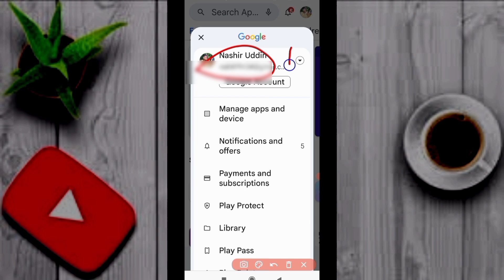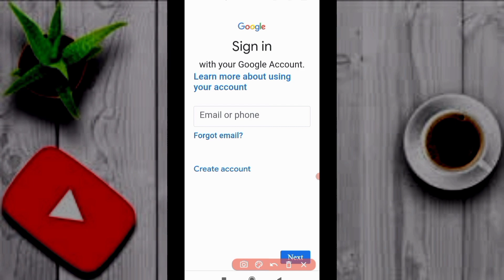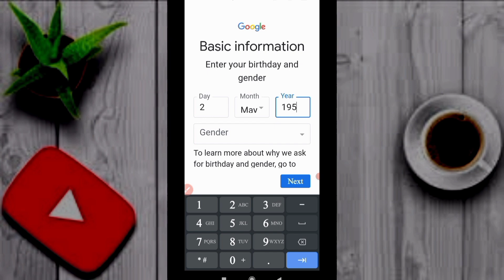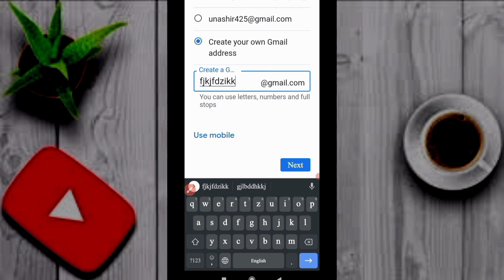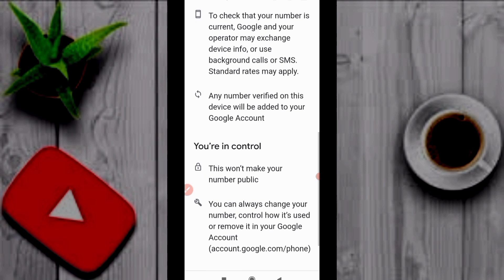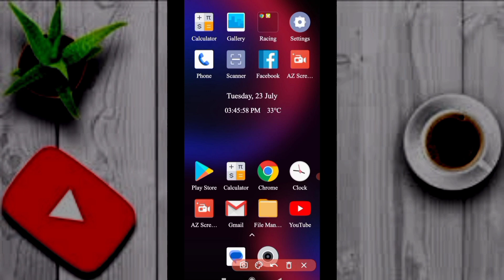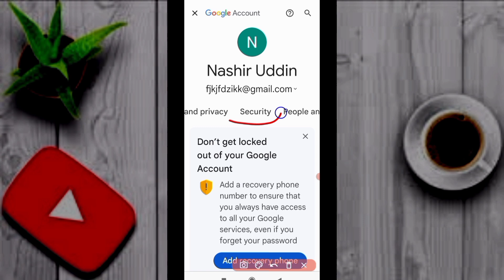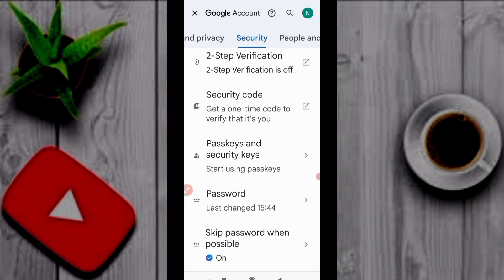সম্পূৰ্ণ নতুন নিয়মে জিমেইল একাউন্ট খোলার পদ্ধতি / How to create gmail account bangla 2024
how to create gmail account in bangla
gmail account
how to create gmail account in mobile
kivabe gmail account khulbo
how to create gmail account in mobile bangla
gmail account kivabe khulbo